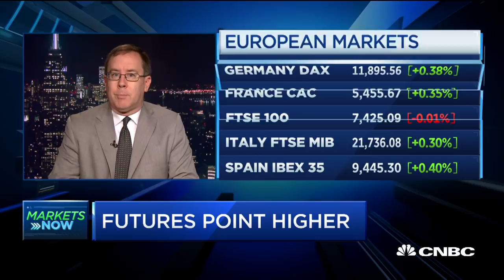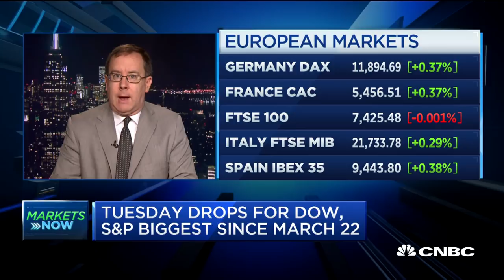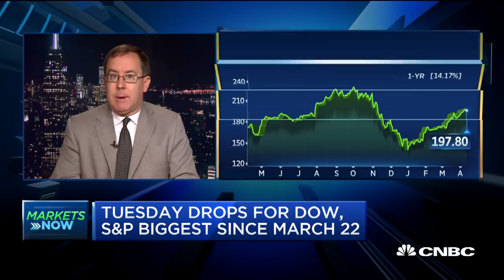Chovanec on market risks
Patrick Chovanec, Chief Strategist at Silvercrest Asset Management, discusses earnings, the Fed, and Brexit.